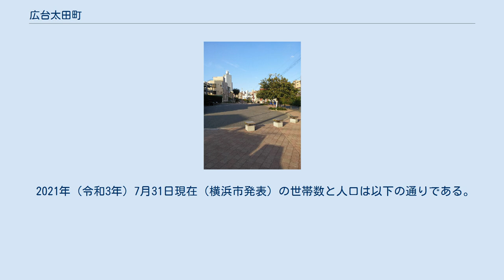広台太田町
日本 」 神奈川県 」 横浜市 」 神奈川区 」 広台太田町 広台太田町（ひろだいおおたまち）は横浜市神奈川区の町名。
丁目のない単独町名である。
住居表示未実施。
 神奈川区中部に位置する。
南端に国道1号（第二京浜国道）、中央を東西に国道1号（横浜新道の一般道路区間）が通り、両道の間に神奈川区役所と神奈川スケートリンク、反町公園の一部が掛かる。
町の北部に東急東横線が通り、1926年から1946年までの間新太田町駅が置かれていた。
1949年には反町公園で開催された日本貿易博覧会のアクセスとして、同駅の位置に博覧会場前駅として復活した。
東横線は2004年に地下化され、跡地は東横フラワー緑道として整備されている。
 面積は0.044km2、370世帯・728人が暮らす。
 古くは橘樹郡神奈川町大字青木の一部で、1901年（明治34年）に横浜市に編入、横浜市青木町の一部となる。
広台太田町は1932年（昭和7年）1月1日、青木町字広台および太田町から新設された。
 2021年（令和3年）7月31日現在（横浜市発表）の世帯数と人口は以下の通りである。
 2016年（平成28年）現在の経済センサス調査による事業所数と従業員数は以下の通りである。